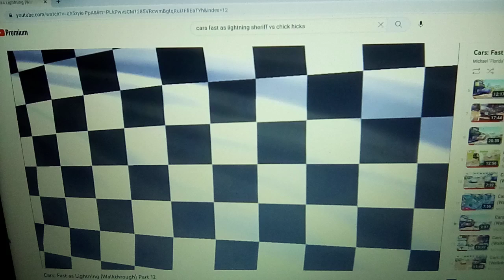fast as lightning chick hicks vs sheriff